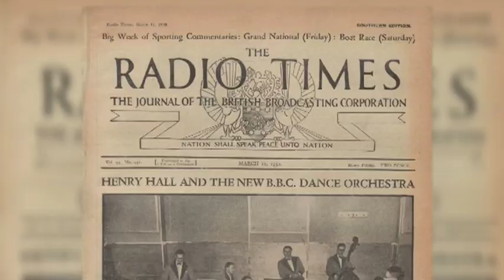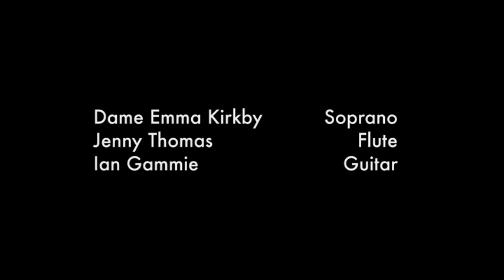Dame Emma Kirkby and Café Mozart perform in New Broadcasting House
Early music group Café Mozart and soprano Dame Emma Kirkby perform two arrangements of Haydn songs - 'Youth and Beauty' and 'Love in Return' - live in New Broadcasting House, the BBC's brand new Central London headquarters. Their performance is the first to be filmed in the new building.

Dame Emma and Café Mozart were guests on Radio 3's 'In Tune' on Monday 19th March 2012.